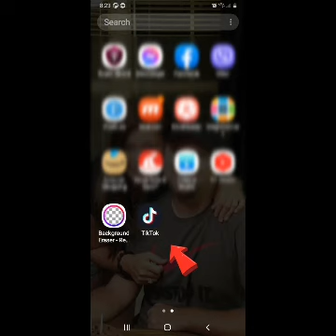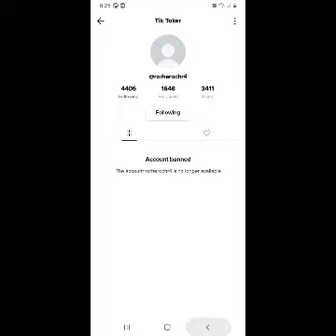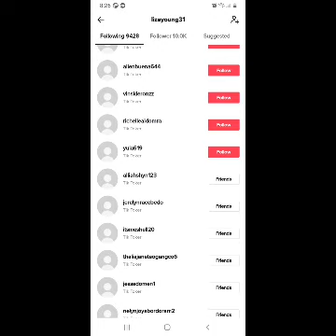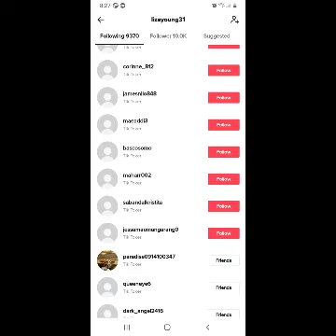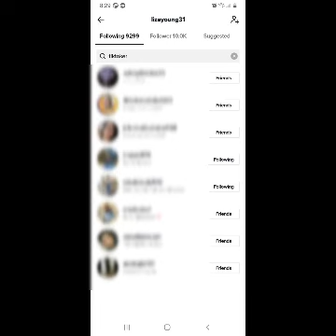How to know your Friend/Followers on Tiktok was BANNED | @jemliz vlogs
God Bless 😍